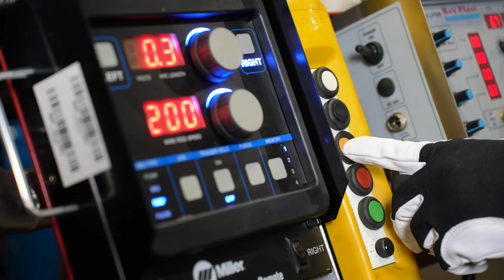Red-D-Arc Process Pipe Cell (PPC)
Enhance your pipe welding productivity with the Red-D-Arc Process Pipe Cell (PPC) oscillating welder. Designed for the oil and gas industry, this dual wire feeder, multi-process system improves weld quality and reduces weld time, minimizing operator fatigue and skill requirements.

Easy to set up and operate, the system includes an open arc isolated pipe welder and welding positioner, ensuring consistent, high-quality welds in a 1G position. All functions are managed via a single console for on-the-fly adjustments, accommodating different weld joint configurations and weave patterns. From root to cap, the Red-D-Arc PPC uses advanced technologies like RMD or STT and is compatible with various power sources and feeders.

Our weld automation specialists offer flexible financing and equipment customization to reduce costs and expand capabilities.